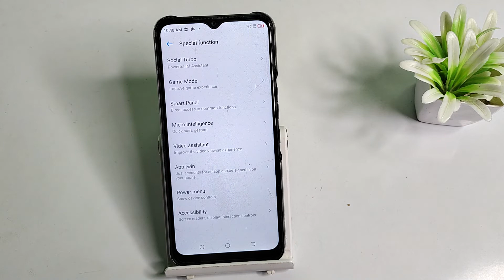how to off three fingers screenshot in Tecno spark 4, screenshot setting